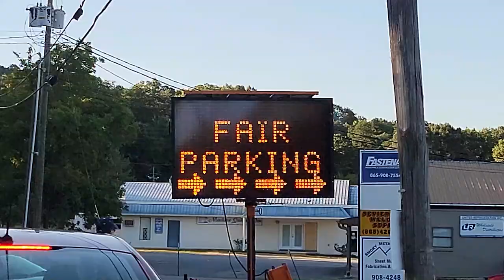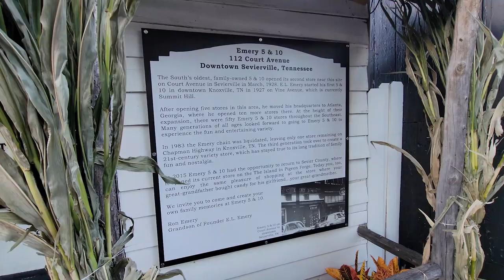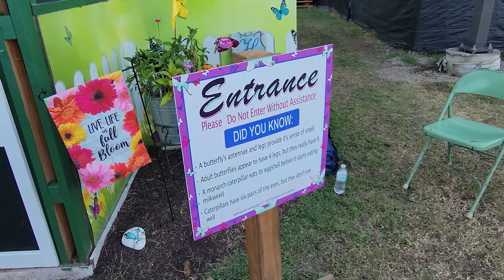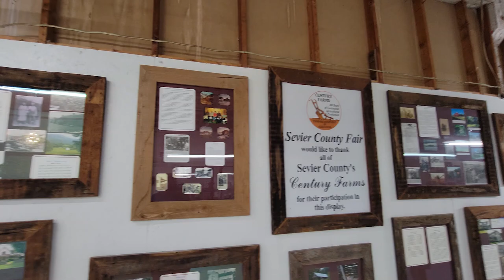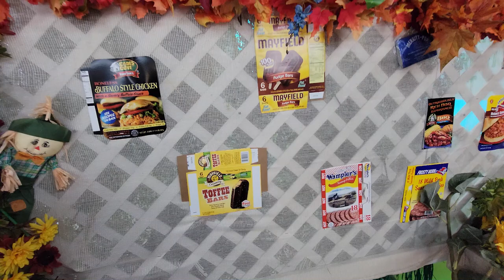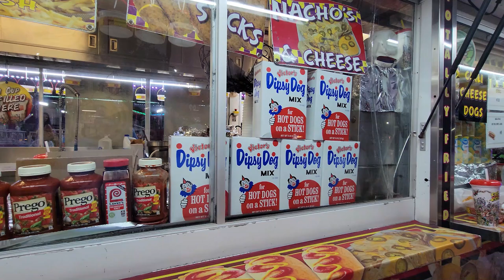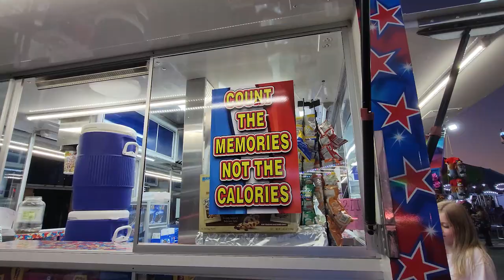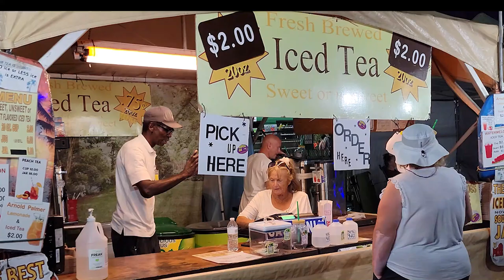Sevier County Fair 2022 Complete Walkthrough and Experience Sevierville Tennessee Food and Rides